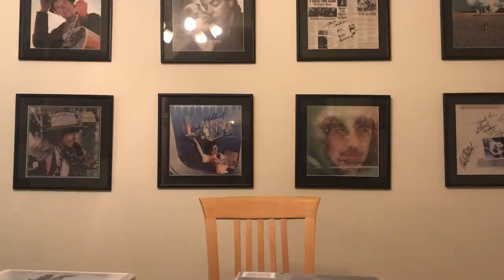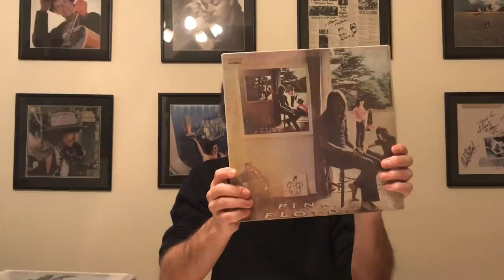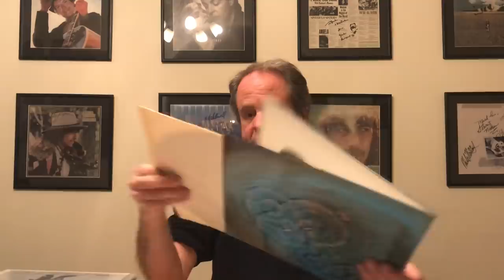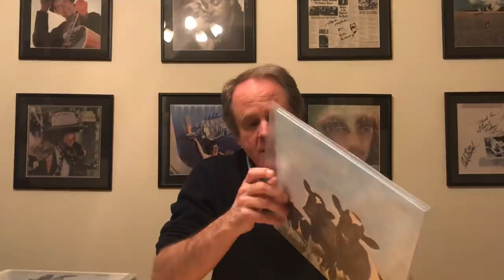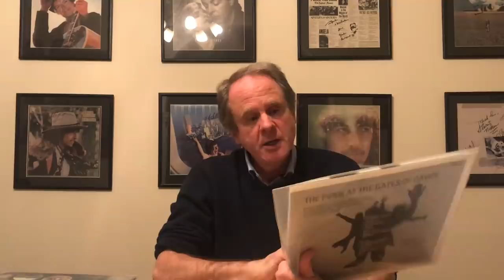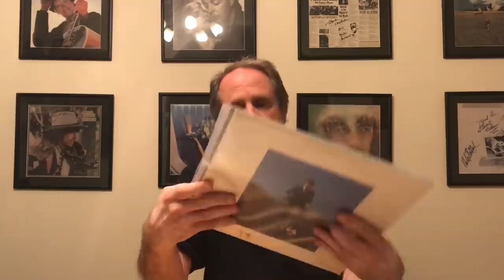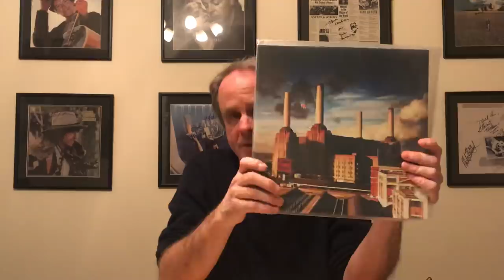My ranking of the Pink Floyd catalogue